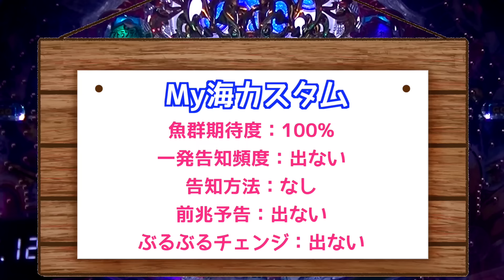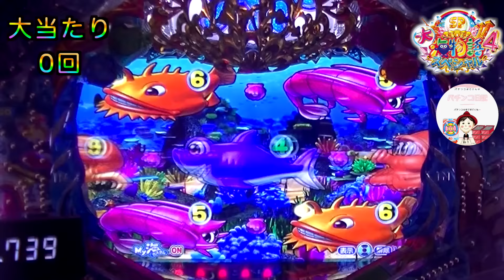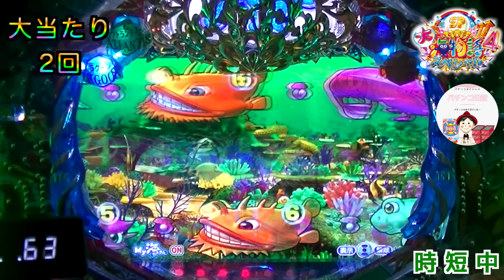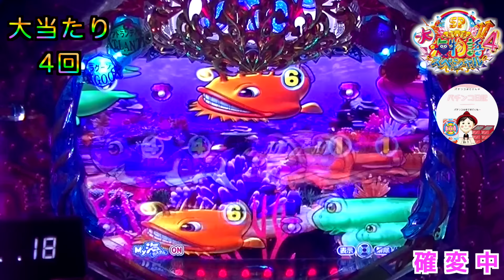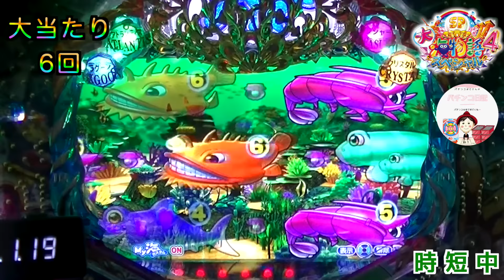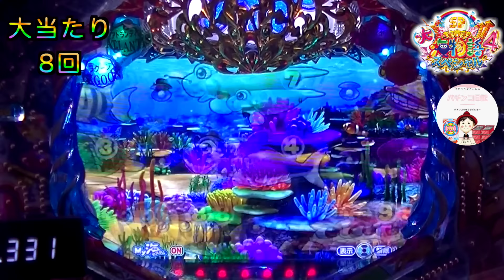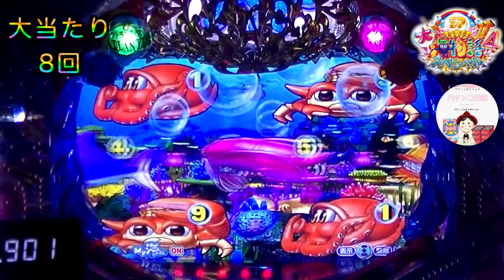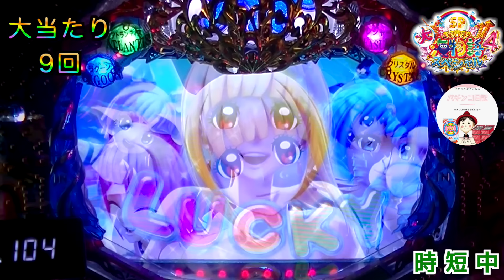【大海４】どっかーーん！！大海物語フォー🏖️とボイスプレミア！？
【パーラーおじぱち ＃５３】

『実機』大海物語４🏖️で配信した動画をまとめてみました✌️
今回は、ラグーンモードで極上の海を堪能しよう🤤

･:*+.\(( °ω° ))/.:+
🗒コメント

確変中に『どっかーん！！大海物語４』と聞こえたよ🦻
これは、嬉しいボイスプレミアですね〜🎙️
オカルトですが、どっかーん！と聞こえたら連チャンすると言われているけど、、、実際はどうなのでしょうね！？（笑）

ぜひ、お時間のある時に教えていただけると嬉しいです🙇‍♂️

〜今回のカスタム〜
魚群期待度：100%
一発告知度：出ない
告知方法：なし
前兆予告：出ない
ぶるぶるチェンジ：出ない